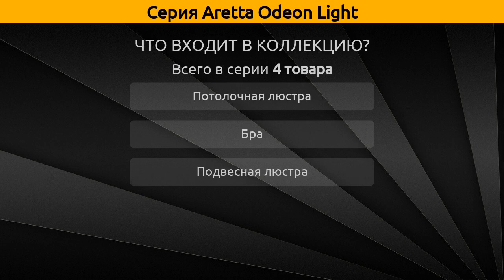Aretta Odeon Light - потолочная люстра, подвесная люстра и бра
Коллекция "Aretta" от бренда Odeon Light включает 4 товара, а в частности это потолочная люстра, подвесная люстра и бра.

Серия Aretta Odeon Light состоит из следующих артикулов:
Подвесная люстра - 3199/5;
Потолочная люстра - 3199/3C, 3199/5C;
Бра - 3199/1W;